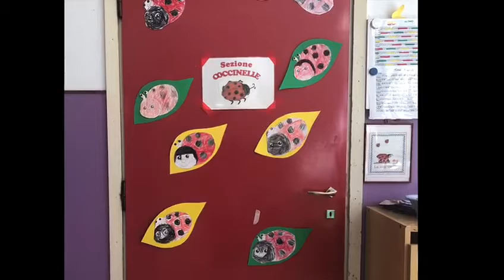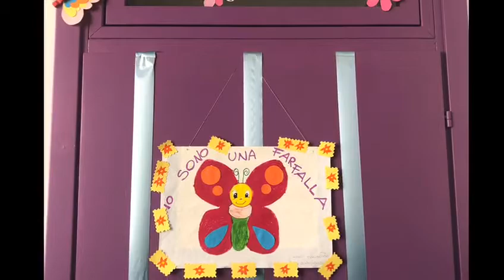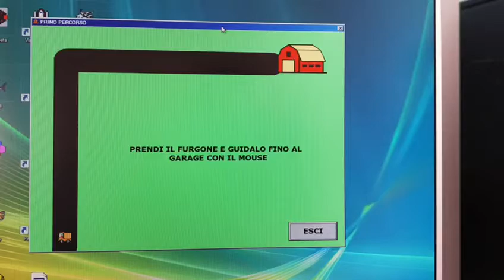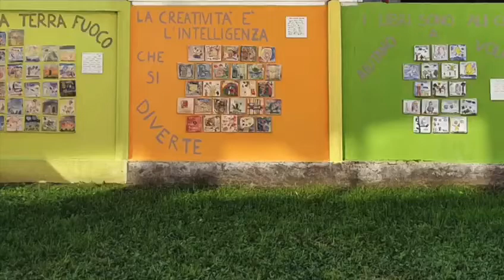Presentazione scuola dell'Infanzia